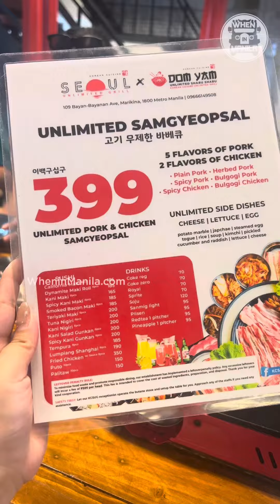Unlimited Samgyeopsal In Marikina for 399 pesos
@wimyummy : Craving for Samgyeopsal but on a budget? You have to try @seoulunlimitedgrill in Marikina!